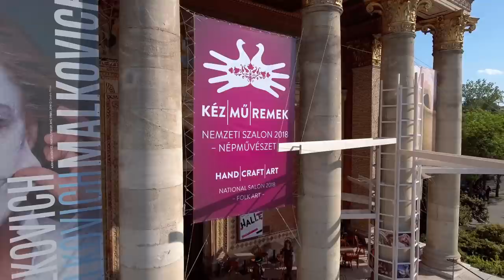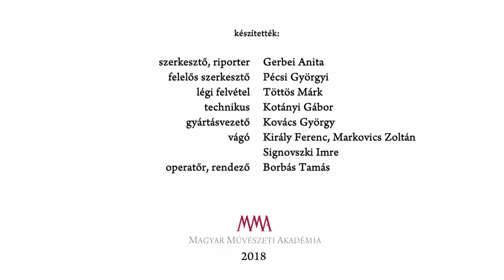Kéz/Mű/Remek – Népművészeti Nemzeti Szalon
Az elmúlt években rendezett építészeti, képző­mű­vé­szeti, fotográfiai és iparművészeti nemzeti szalonokat követően idén a Műcsarnokban azok a népi kéz­mű­ves meste­rek, művészek mutatkoznak be, akik al­ko­tómun­ká­juk­ban a nép­mű­vé­sze­ti hagyományt te­kin­tik ih­le­tő for­rás­nak. A Magyar Művészeti Akadémia és a Műcsarnok 2018. évi Nemzeti Szalonja Kéz/Mű/Remek címmel a kortárs „népi" kézművesség legkiválóbb mestereinek munkáiból nyújt reprezentatív válogatást. A „mesterremekek" az utóbbi tíz-tizenöt évben születtek, és jól reprezentálják azt a gazdag műfaji, technikai és alkotói sokszínűséget, amely a kéz­mű­ves­moz­galom sajátja.

MMA, 2018